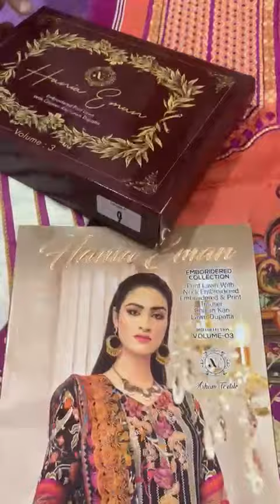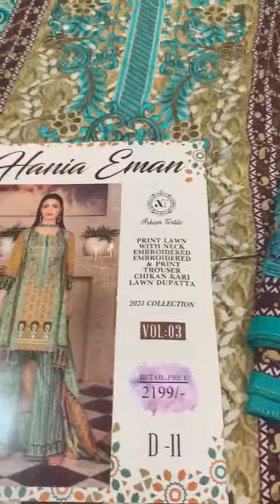HANIA EMAN Embroidered Chikankari Lawn Collection Vol-03 2021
By ARHAM Textile

• Embroidered Lawn Shirts,
• ChikanKari Embroidered  Lawn Dupattas
•Embriodered & Printed Trouser

12 Suit Set
With Fancy Box Packing

Retail Price: 2,199/-Pkr